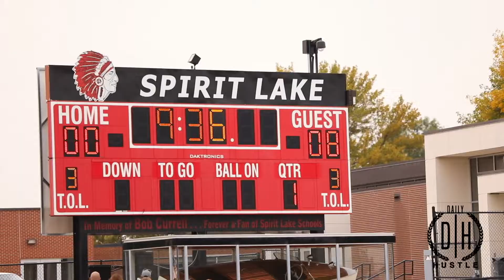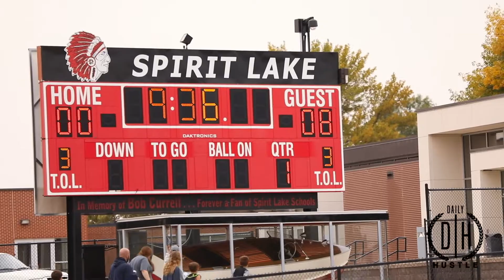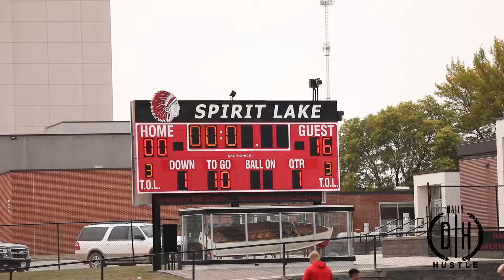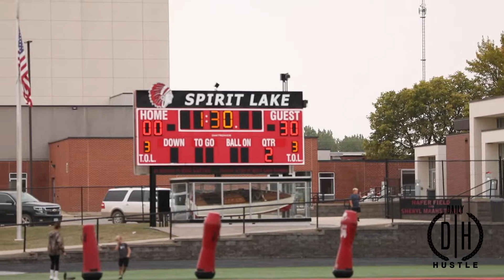JCC VS SPIRIT LAKE